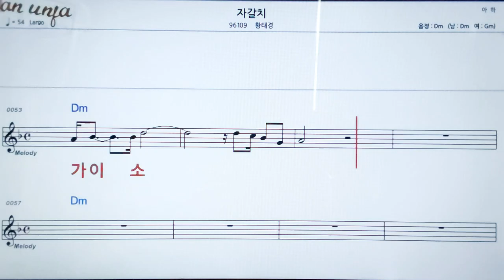자갈치/황태경👍악보, 노래,기타 코드,가사,Karaoke*카라오케 반주